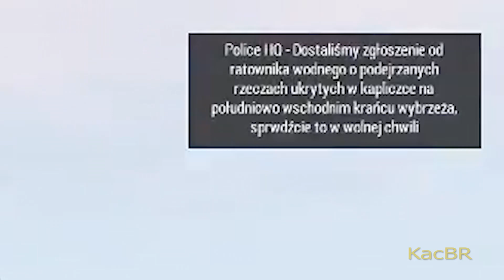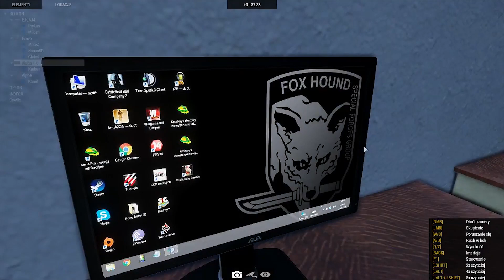[ONYKS coop] Arma 3 - Misja grecka 1 (uchodźcy)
MISJA nagrana z 3 perspektyw:
por. Kamil
sierż. Milosh
st. szer. KacBR

Grecja, czasy współczesne.
Przemytem uchodźców z bliskiego wschodu zajmują się grupy przestępcze i piraci, często z afryki północnej i krajów bliskiego wschodu. Dodatkowo zajmują się przerzutem broni i narkotyków. Na tropie jednej z takich grup jest grecka jednostka policji współpracująca z grecką słynną antyterrorką EKAN.